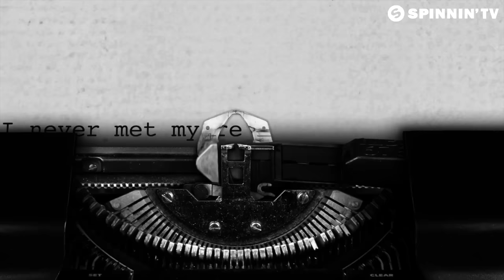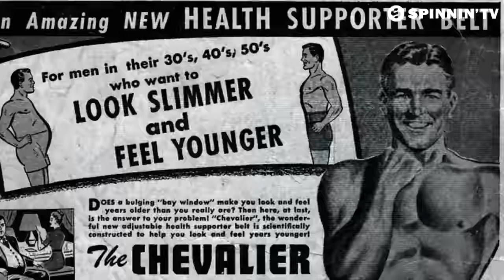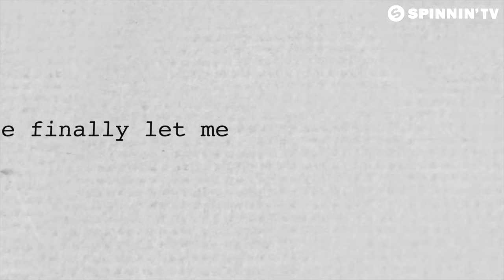MOGUAI ft. CHEAT CODES - Hold On (Official Music Video)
MOGUAI ft. CHEAT CODES - Hold On is OUT NOW.

Intense piece of vocal house by Moguai here, dropping soulful vocals with fetching pop elements. Hold On burns bright thanks to the fetching guitar chords and electric effects, while Cheat Codes works wonders here, touching you straight in the heart, making this one of those essential deep house tunes of the moment.